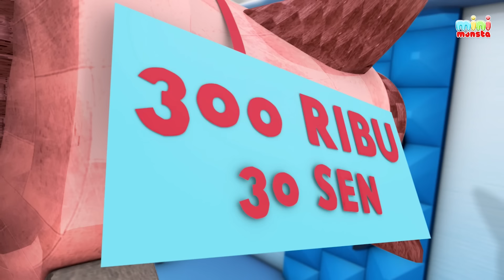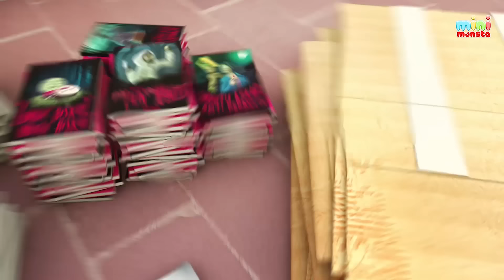Gopal jadi hijau?! BoBoiBoyS3 | Episod 22